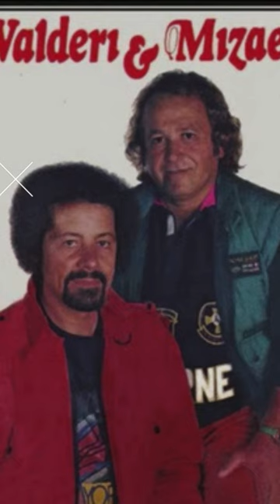VALDERI & MIZAEL - BICHO DO MATO